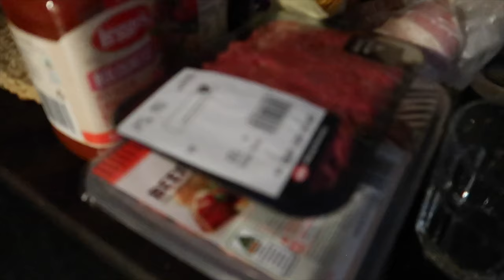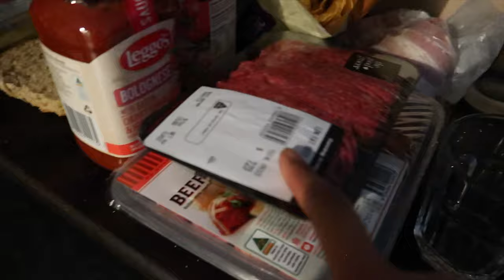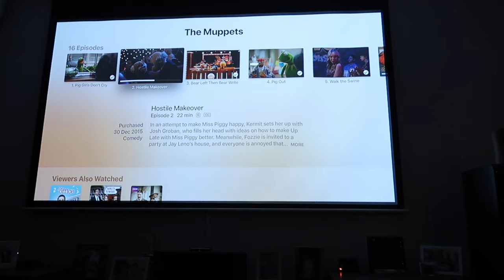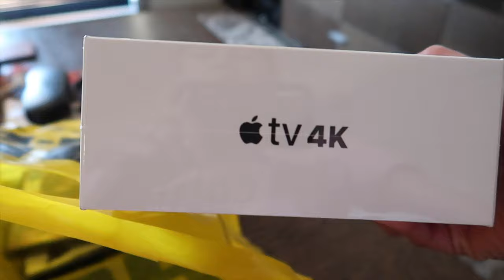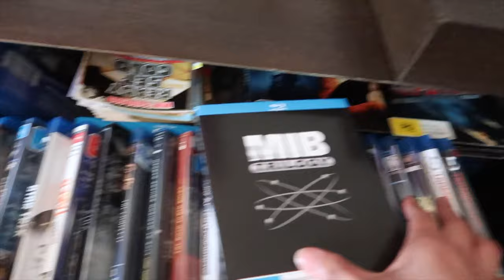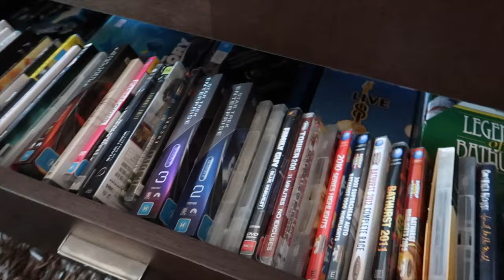HUSBAND GOT NEW TOYS | THE BEST 4K PROJECTOR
Hello people

Jen Rammen on instagram

❤️ Jen